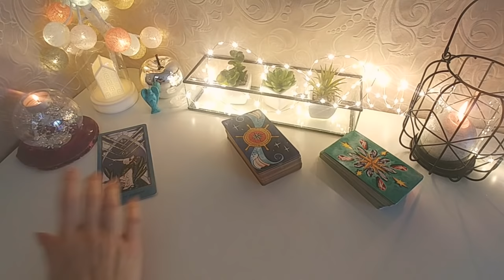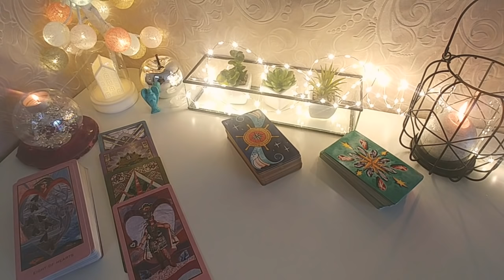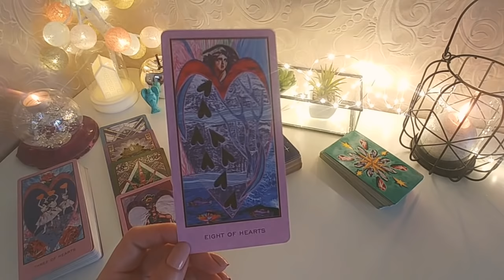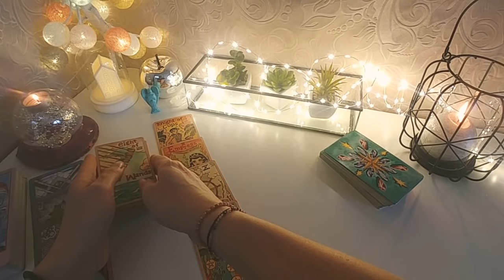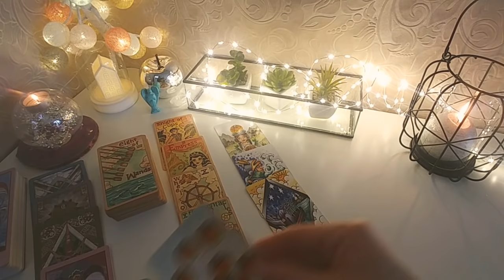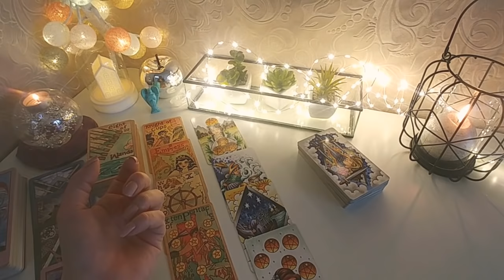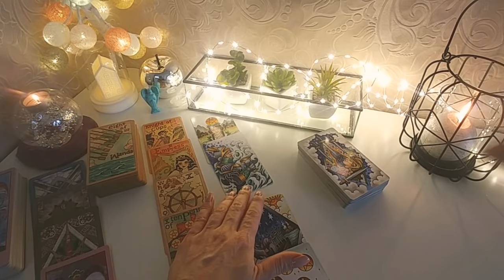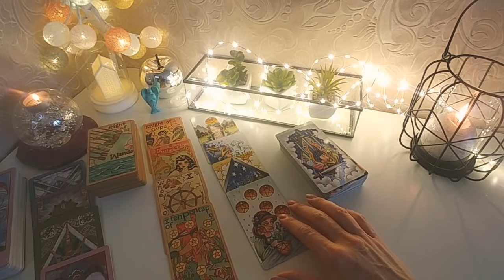💜28 styczeń - 3 luty Byk Panna Koziorożec